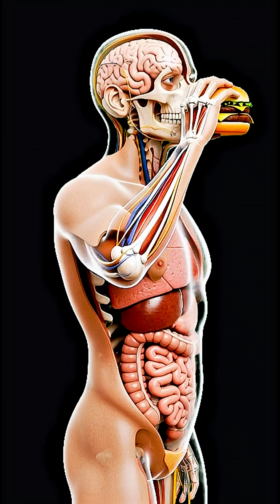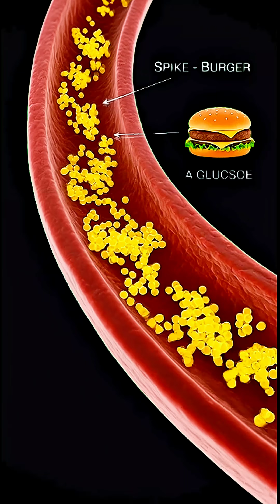Your Body on a Burger: A 3D Journey Through the Digestive System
What really happens inside your body after you eat a burger? 🍔
Watch this fast 3D animation journey as the burger travels from your mouth to your stomach, breaks down in the intestines, and turns into pure energy.
A quick and fascinating look at how your digestive system works! ⚡🧬